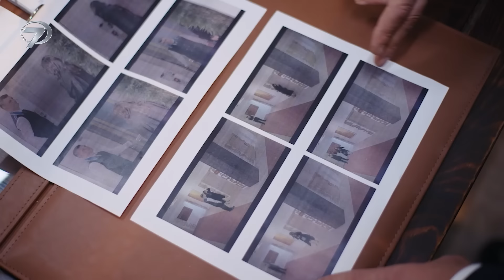Esaret Dizisi 257. Bölüm Fragmanı (23 Ocak Salı) @esaretdizisi ​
Hira ile Orhun’un ortalığı kasıp kavuran aşk öyküsü Esaret, yeni sezonda 257. Bölümüyle 23 Ocak Salı günü, saat 19.00’da Kanal 7’de…

Kanal 7 ekranlarında yepyeni bir serüven başlıyor. İntikam ve aşkın düellosu, Kanal 7’nin yeni dizisi Esaret ile izleyiciyle buluşmaya hazırlanıyor. Başrollerini; ünlü oyuncu Cenk Torun ve güzelliğiyle dikkatleri çeken Mahassine Merabet’in paylaşacağı Esaret, Kanal 7 izleyicilerini ekrana kilitlemeye geliyor.

Bir yanda kibri ve intikam hırsıyla yanıp tutuşan Orhun, diğer yanda günahsız olduğu halde kendine biçilen rolü üstlenmeye hazır Hira… Demirhanlı ailesinin veliahtı Orhun ve ömrü boyunca kölelik altında yaşayan Hira’nın intikamla yoğurulan aşkı, Kanal 7’nin yepyeni dizisi Esaret ile hafta içi her gün ekranlardaki yerini alacak.

Esaret; farklı hikayesi ile dikkat çekiyor. Demirhanlı Konağı acı bir haberle sarsılır. Ailenin lideri, kudretli Orhun Demirhanlı’nın ikiz kız kardeşi, görev için gittiği Afrika’da korkunç bir cinayete kurban gider. Kız kardeşini almak için gittiği Afrika’da acı gerçekle yüzleşen Orhun, kardeşinin katillerini cezalandırmayı kafasına koyar. Yüreğindeki intikam ateşiyle hayatına devam etmeye çalışan Orhun, Afrika’dan dönerken içinde kor bir ateş, yanında ise köle bir kız olan Hira vardır. Bundan sonra ne dünya eskisi gibi olacaktır ne de Orhun Demirhanlı…

Kader, çöl rüzgârlarını İstanbul’a kadar sürüklerken; bir mağrur ile bir mağdur aynı yoldadır artık. Ve ‘esaret’ başlamıştır bir kere.